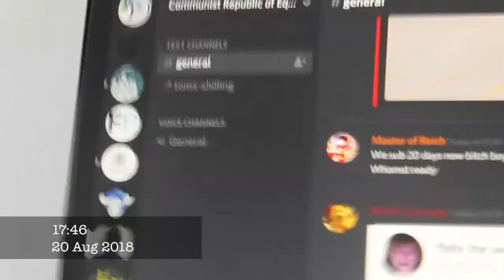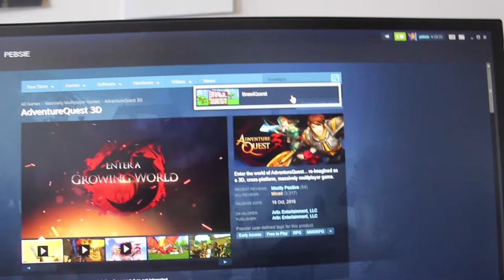BrawlQuest // Surfing // Keyboards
A little update video showing off BrawlQuest, some CERTIFIED TOM GREENE™surfing (although the waves weren't good enough for it so actually there is no surfing but a single slow mo clip of some skimming) and some CERTIFIED THOMAS LOCK™ concert footage.